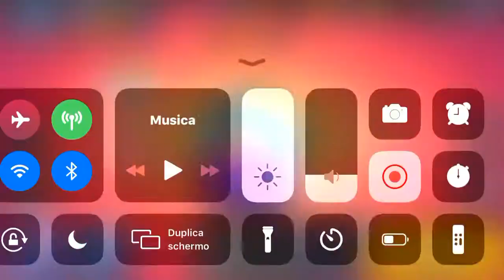Uso mr. P in sopravvivenza ed ecco cos’è successo.